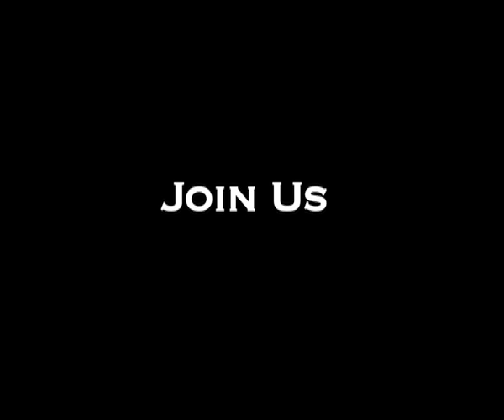A play-school kid molested on a "Teachers Day " in Coimbatore - Red Pix --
As the entire nation celebrates the Teachers Day, a playschool kid is underwent a sexual molestation by her own male teacher in Coimbatore. This inhuman act was happened this morning in Vivekanandha School in kalapatti Coimbatore.